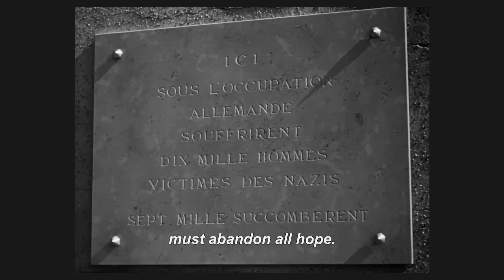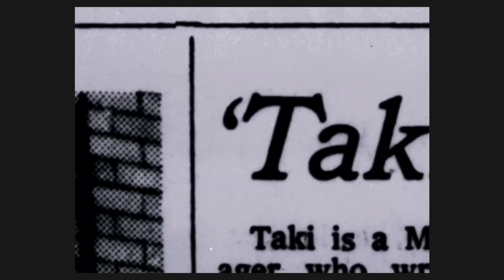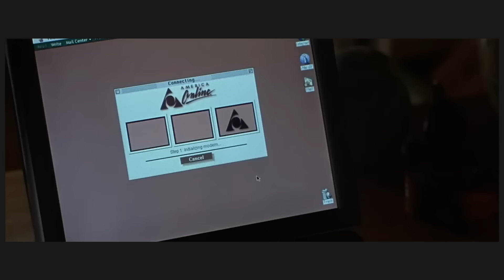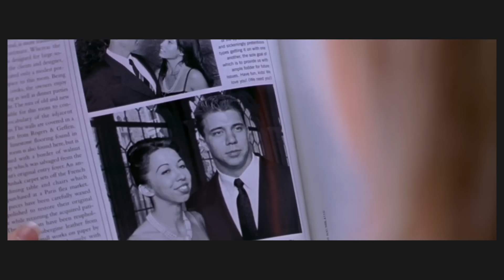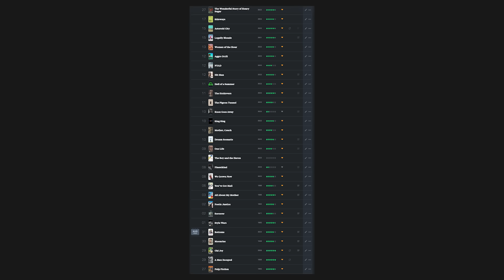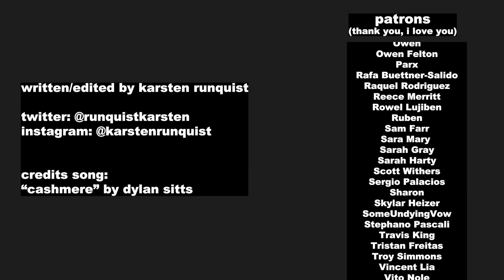what i watched in september